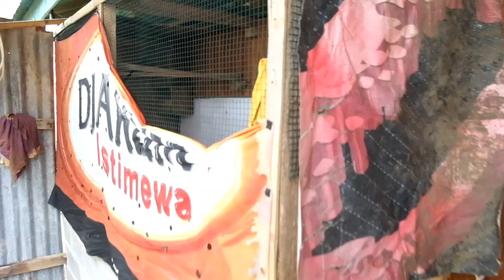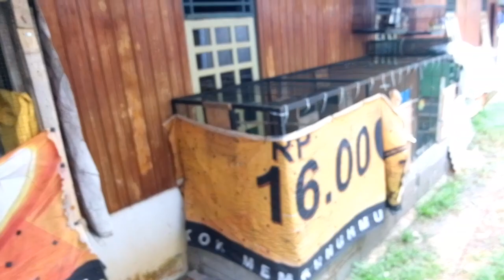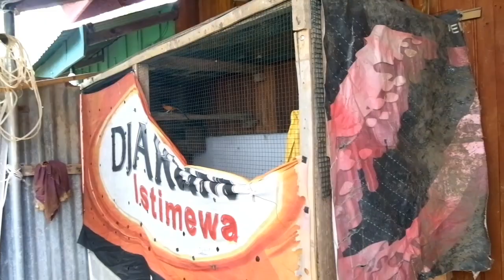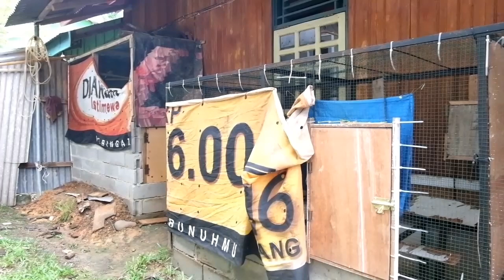Bisakah murai hutan di ternak???